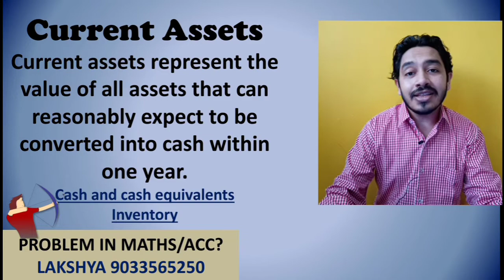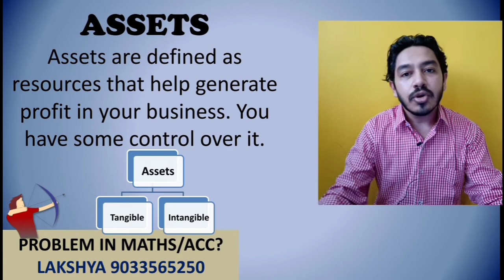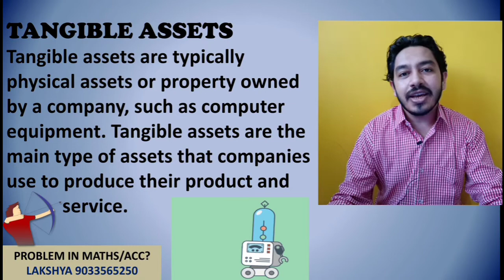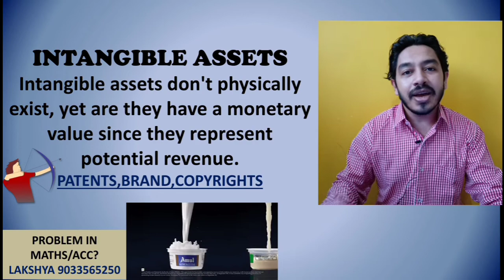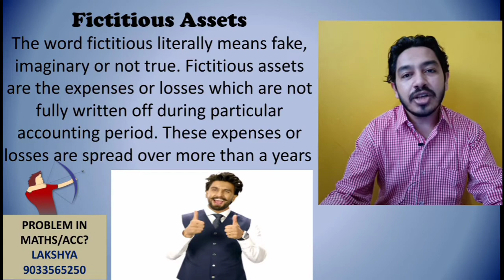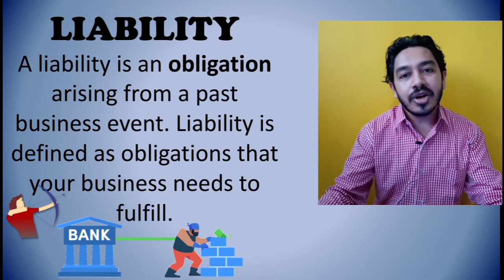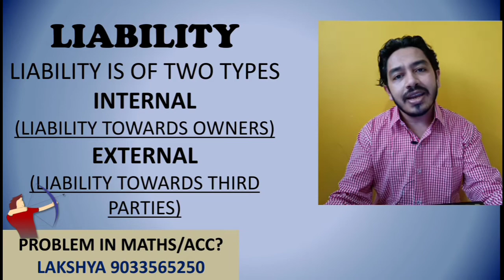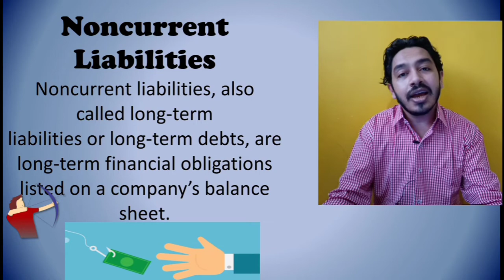BASIC ACCOUNTING TERMS PART-2 IN HINDI USING BEST EXAMPLES BY PROF. GAURAV MEHTA